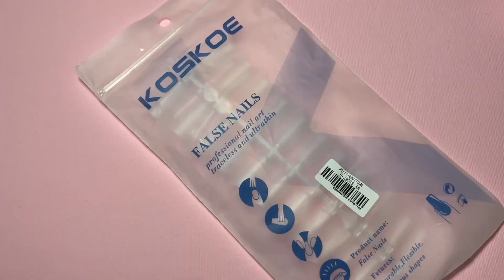Гелевые типсы которые НЕ ПОЛНЯТ | Наращивание ногтей сама себе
В этом видео я расскажу какие типсы не расширяют визуально ногти при наращивании. Тем самым можно накладывать гель в плотный слой и делать объемный дизайн ногтей. Кстати такое наращивание очень удобно тем, что пилить нужно реально очень мало, да и еще не около кутикулы а по середине ногтей. Вообщем кайф )

Курс "Гелевое наращивание ногтей верхними формами"
Быстрое наращивание крепких ногтей и идеальные изнанки

На курсе вы узнаете основы наращивания верхними формами при помощи геля, поймете, как правильно подставлять форму, сможете делать чистые и ровные изнанки. Вы научитесь работать с гелем и создадите крепкие ногти без отслоек.